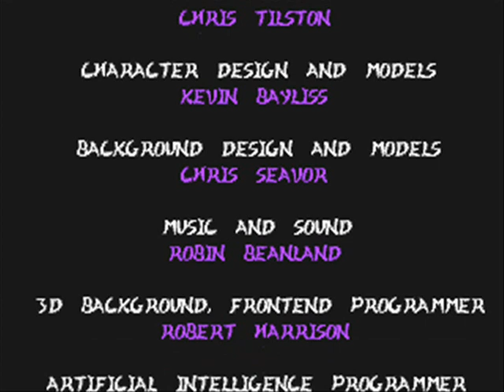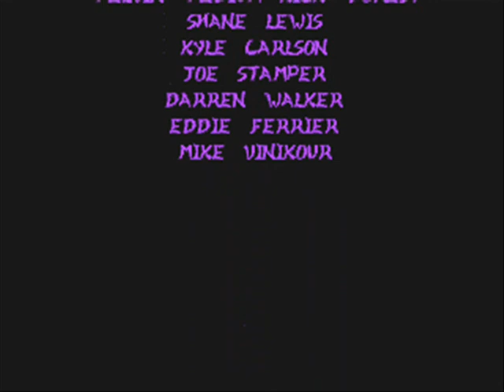Killer Instinct 2 MAME playthrough Jago part 2 END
This is me playing Killer Instinct 2 on the MAME emulator with a keyboard. This fighting game is most notable for his crazy amount of combo hits including the "combo breaker" and the "ultra combo" announcing screams. In this playthrough, I will play as Jago since he's the most popular character to chose from, especially with his shotokan style moves.

In this part, Jago will fight through his 4 last opponents in the game and his ending.

This game is made by Rare and published by Midway.

Note: I had a much harder time executing half-circle motion moves on a keyboard, so I can't link to a higher combo or execute many super moves. ^.^